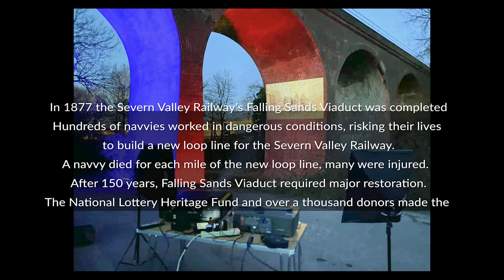Navvies KDYT Youth Hub Kidderminster. Building the Viaduct.Severn Valley Railway . Train Spotters